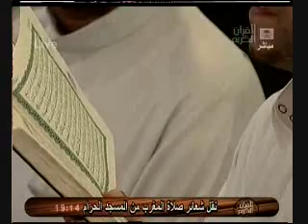Sheikh Shuraim 8th July 2010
Maghrib Salah